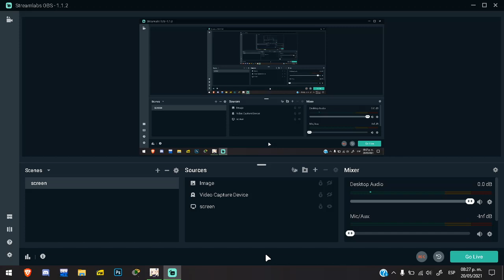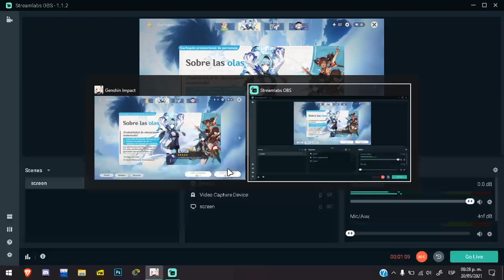[Genshin Impact] Worst gacha roll ever